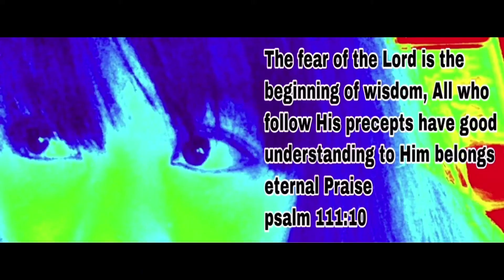How to cook Vegetables Fried Rice egg and Sardines or Panno magluto ng Sinangag na kanin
Family Breakfast delicious easy and enjoy